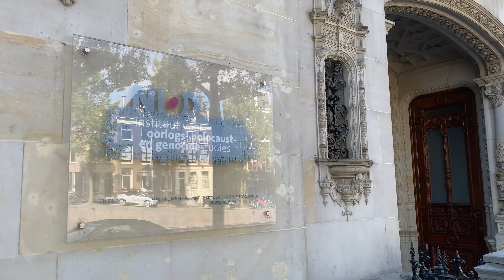MichielH Presents: Biking in Amsterdam, May 2020